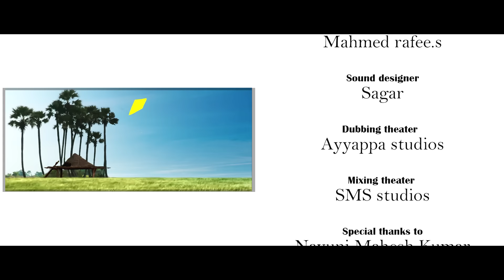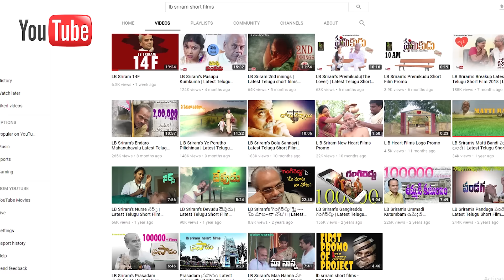Alaka | Latest Telugu Short Film 2018 | LB Sriram He'ART' Films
* Adhi Naadhi Idhee Naadhe Full Song కాపురం అంటే - కక్షలు పెంచుకోడం కాదు! కష్టసుఖాలు పంచుకోడం!!
film'పొడుగు'కాదు- content'బరువు'చూడండి!!

One of the most fundamental aspects of relationship success is mutual sacrifice. Sacrifice is about getting out of the short term to focus on the long term. In Some Situations the small sacrifices between wife and hubby, will strengthen their relationship.

Watch Alaka LatestTeluguShortFilm 2018. LBSriram He'ART'Films.

Starring: LB Sriram, Raakhee
Story: Malladi Venkata Krishnamurthy
Camera: Hemanth
Editor: Harinath Puli
Graphics: LVR Supani
Screenplay-Director: LB Sriram

4. LB Sriram's Most viewed "Dolu Sannayi" | Latest Telugu Short Film 2017 | LB Sriram He'ART' Films